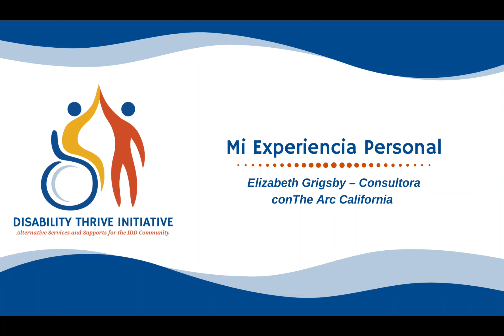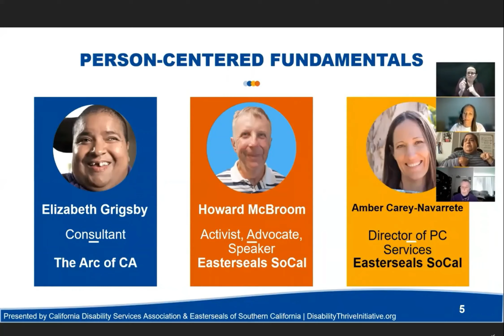Mi Experiencia Personal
Liz consultora con la organización, The Arc California, comparte su historia personal. Esta historia nos recuerda la importancia de proveer servicios centrados en la persona y la importancia de respetar sus decisiones.